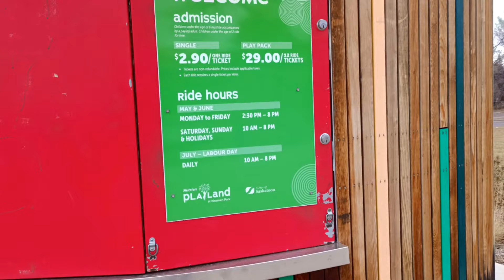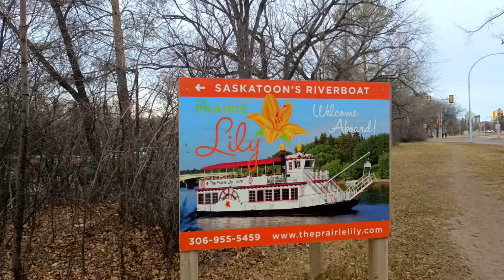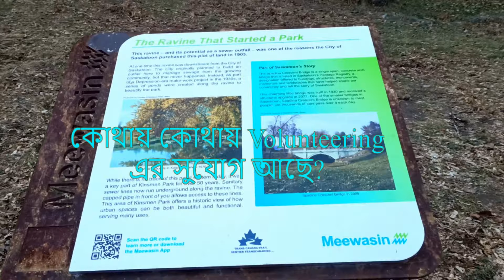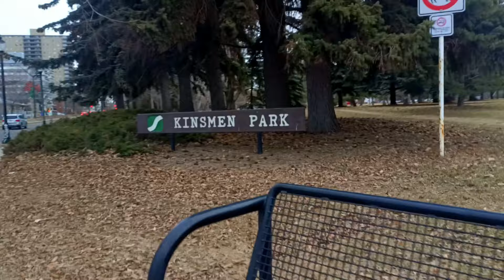Newcomer?? কানাডায় এসেই Volunteering করে কিভাবে JOB পাবেন😳😲how to get your first job in Canada?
Welcome to IELTS_ Canada Immigration, your go-to resource for comprehensive guidance on IELTS preparation and the intricacies of the Canadian immigration process. Whether you're a student aspiring to study in Canada, a skilled professional seeking to work or settle in the Great White North, or simply interested in improving your English language proficiency, we've got you covered.

Volunteering Opportunity in Saskatoon:
1. Saskatoon Open Door Society

***Taptap Send দিয়ে দেশে টাকা পাঠাতে আমার প্রোমো কোড SHIRIN236 ব্যবহার করে ১০ ডলার বোনাস পাটান।

Check out Taptap Send: I use it to send money to Bangladesh.